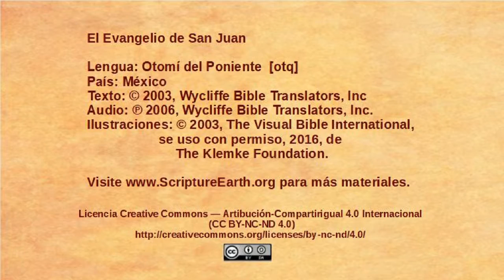Otomí del Poniente - John 1:19-34 - John Baptizes Jesus [otq]